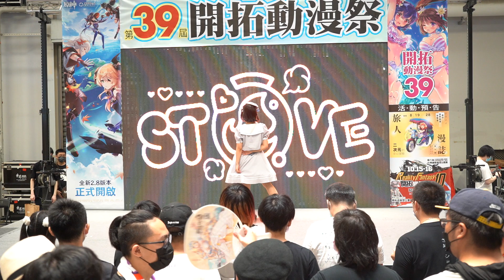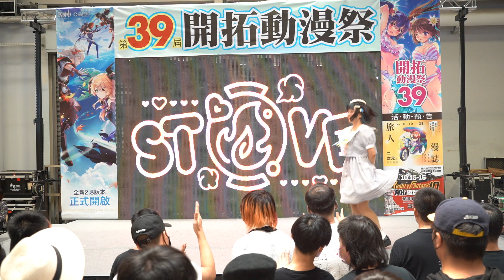20220716 FF39 暖爐(ただ君に晴れ)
活動地點:花博公園爭艷館

活動主辦:開拓動漫祭FancyFrontier

表演者:
暖爐 -Stove- （＊ˊワˋ＊）